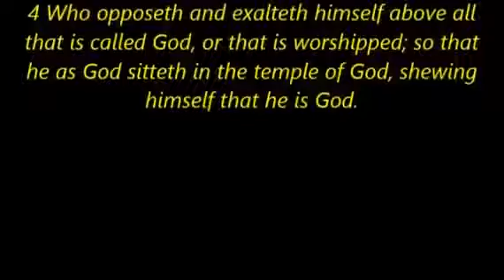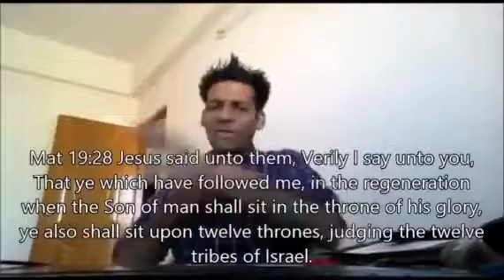About Judas who betrayed Jesus - Vlog by Abhishek Jain